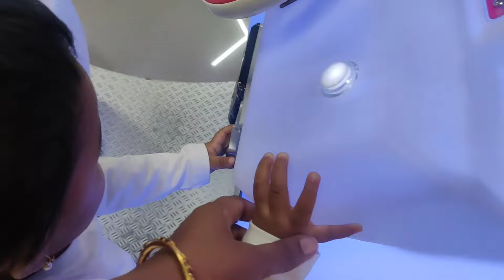Again Shifted To New House | పాము వచ్చింది ఇంట్లోకి 😱| ఇంతకీ ఎక్కడకి వెల్లము | Ismartkavitha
*)what Iam Using For ghanisha

Body cream

dermaduo cream

Himalaya baby cream

goodness cream

Johnson cotton touch cream

pampers extra large

Diapers Bag

Hospital Bag

Mother Bag For New Baby :

Feeding Bottle For One :

feeding bottles

luvlap Feeding Bottle

Mee Mee Feeding Bottle

Honey Boo 3in1

U grow Feeding Bottle

Baby cloths 0 to 3 months :

0 to 3 months cloths

new born cloths

New Born Cloths

Vbk baby new born cloths

baby girls t shirt's

front open cloths

New Born baby clothes

front open buttons